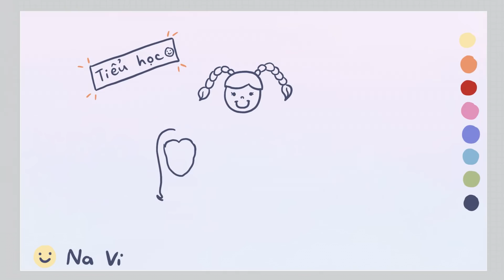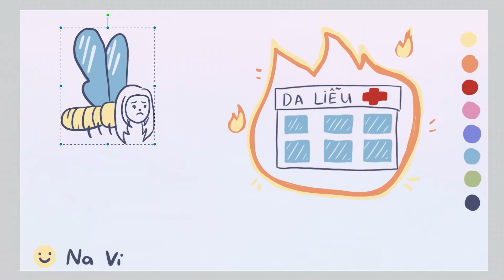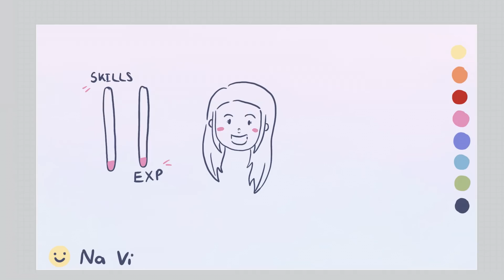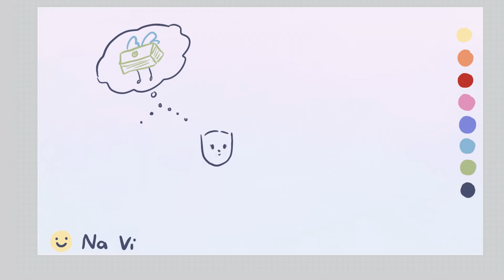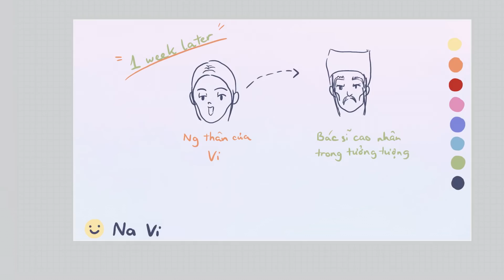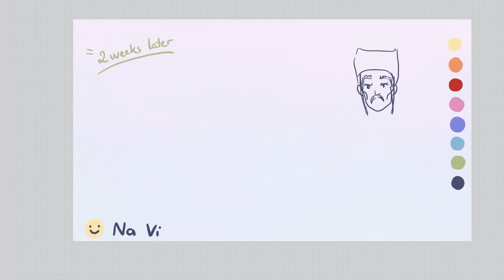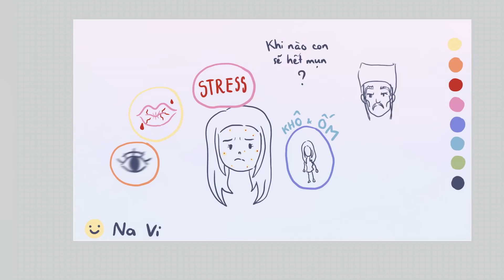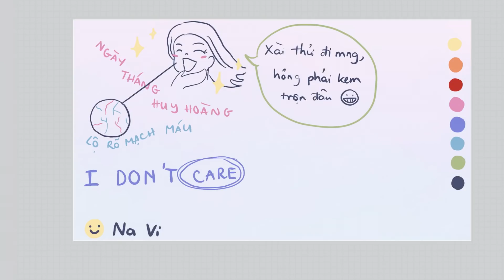🖌 DRAW MY SKIN - Vẽ hành trình da mụn suốt 10 năm trời...😪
Hello anh em của mình !
Mình đã comeback với một video vẽ vời ... nhưng chẳng phải về cuộc đời mà là về ... hành trình da mụn suốt 10 năm giời của mình... ! hihi
Mong anh em sẽ thích ^^
Vi để tất cả những link video clip liên quan đến ''Hành trình phục hồi kem trộn'' cho anh em tiện theo dõi nhé :

Love guys ... moahzzz